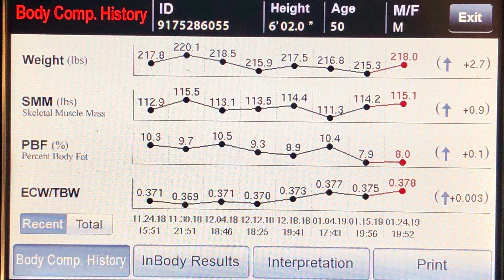Time to Get Serious About Fat Loss!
Self challenge to reduce body fat with nutrition and more cardio. After achieving some strength gains with my latest program I've decided to get serious and put a focus on Fat Loss. This will be a new 6 week series documenting my fat loss and the strategies used to achieve that loss and reduce my body fat percentage.

Chapters:
0:00​ Intro
0:20 Goals
0:53 Timeframe for Goals
1:00 Body Fat History
1:15 Strategies and Lifestyle
1:28 Recent Fat Loss examples
1:50 Tools for measuring Loss
2:05 Timeframe for Goals
2:22 List of methods
2:31 Cardio
3:07 Verification methods
3:19 Start Date
3:31 Nutritional discipline
3:49 Accountability
3:59 Outro workout footage